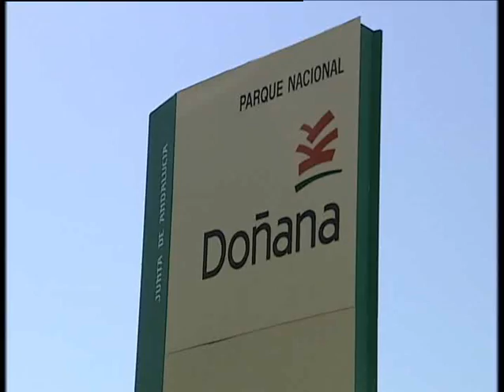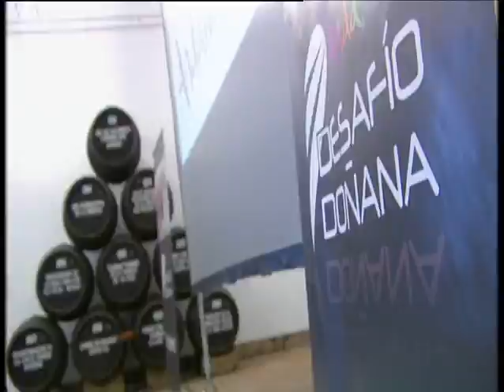Programa Deporte Andaluz 2011-31(2)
Carreras de Caballos de Sanlúcar de Barrameda.
Cto. de Europa Junior de Fútbol Americano 2011.
Presentación del Andalucía Desafío Doñana.